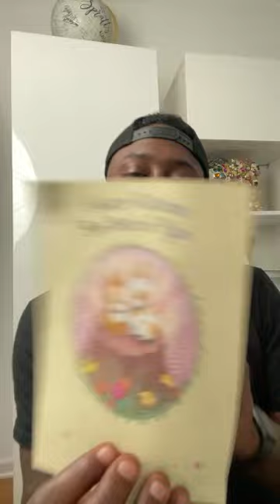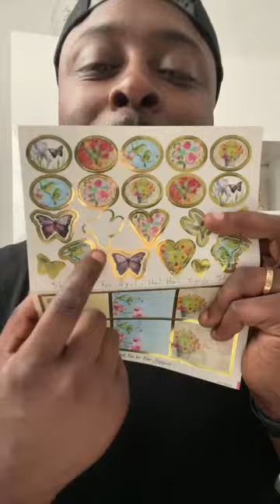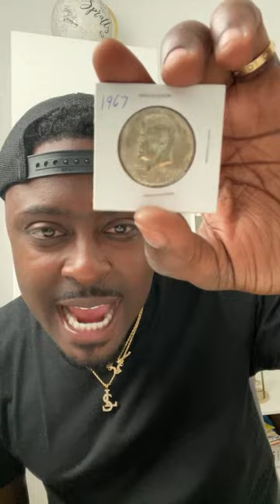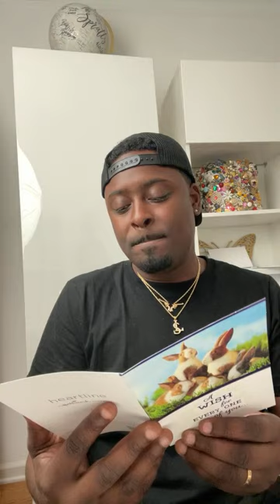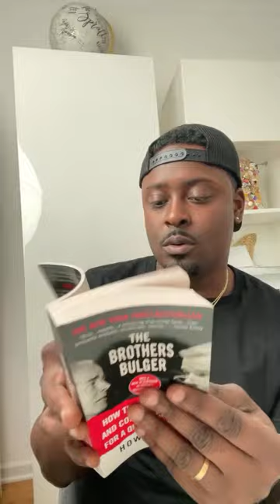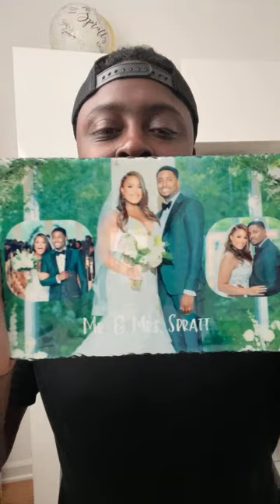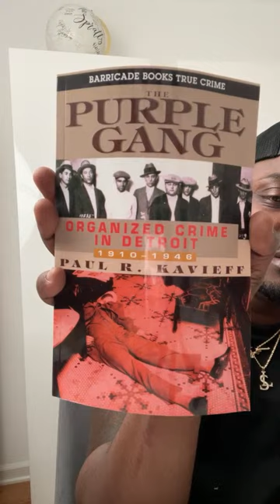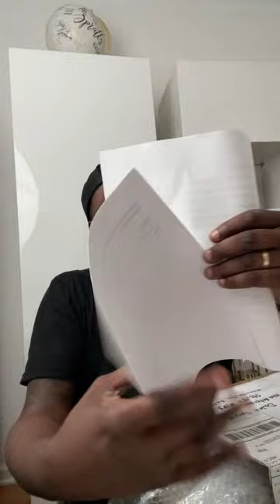LIVE Shifter Mail and PTO Update!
Log in LIVE with me tonight to discuss last night’s first ever PTO episode. I’m anxious to hear yore thoughts and to set up our next PTO shift! We will also be opening up Shifter mail that was sent in LIVE! Clock in and let me know your thoughts! LOVE LOVE LOVE